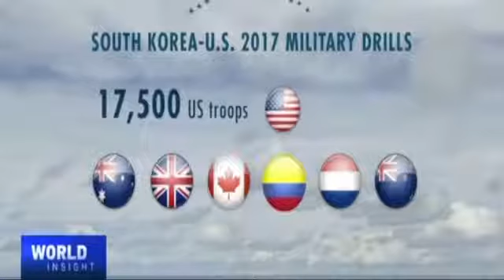JAPAN Sanctions CHINA over KOREA! North KOREA Opens AGENCY in RUSSIA!